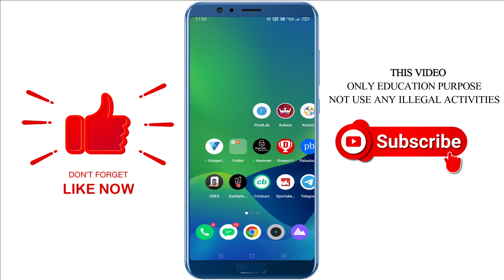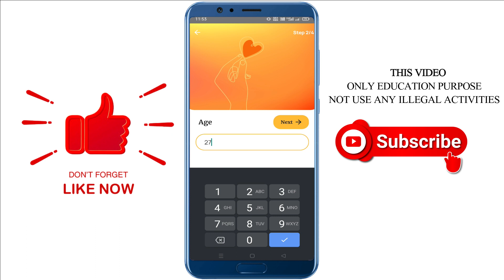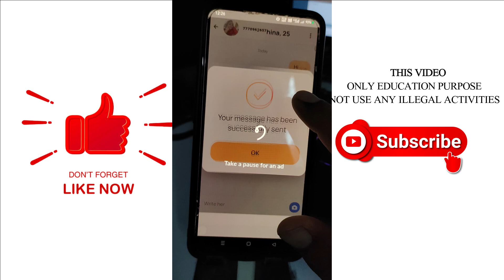ಈಗ ಹುಡುಗಿಯರ ನಂಬರ್ ಪಡೆದುಕೊಳ್ಳಿರಿ ಹಾಗೂ ಚಾಟ್ ಮಾಡಿ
ಧನ್ಯವಾದಗಳು🙏🙏🏻

◻ಲೈಕ್ 👍🏻
◻ಕಾಮೆಂಟ್✍
◻ಶೇರ್ ಮಾಡಿ..🤝🏻

               ▬▬▬▬▬▬▬▬▬▬▬▬▬▬▬▬▬▬▬   ☺☺☺☺ಮತಷ್ಟು ವಿಡಿಯೋಗಳು☺☺☺☺